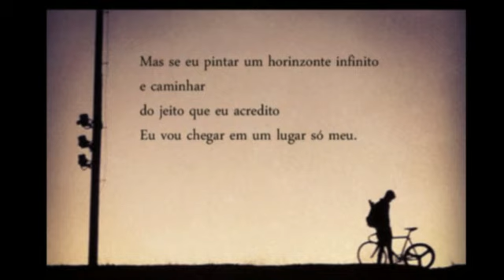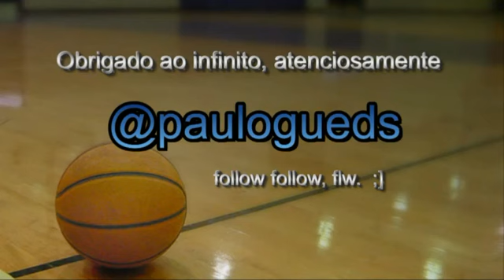Fresno - Infinito Estúdio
Música Infinito da Banda Fresno em versão Estúdio/Clipe.